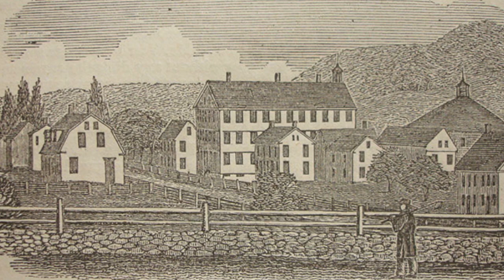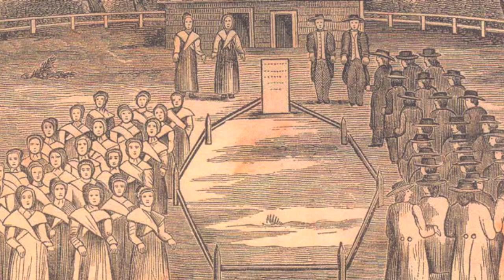Simple Gifts by Mark O'Connor for the O'Connor Method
A visual treatment for Mark O'Connor's arrangement of the well-known Shaker song from Violin Book III of the "O'Connor Method." Also released on the CD "American Classics." For further information about the images in this video and the history of the song, read Mark O'Connor's article on the music here:

Mark O'Connor, violin
OMAC Records (recorded 2011)
Fiona Zwieb, visual editing

The O'Connor Method for violin, viola, cello and orchestra. Music from United States, Mexico, Latin American and Canada.

For more information on the O'Connor Method for violin, viola, cello and orchestra, please

For more information on Mark O'Connor, String Camps, The O'Connor Method, ensembles, repertoire, sheet music and more, please